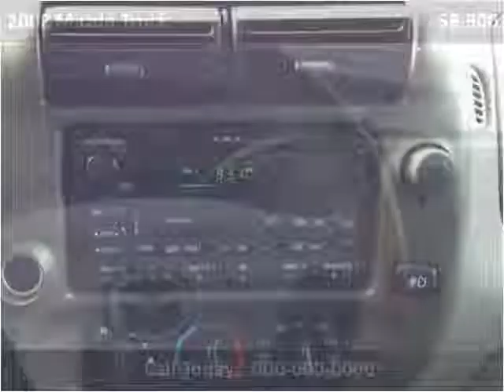2002 Mazda Truck Used Cars Vancouver BC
This 2002 Mazda Truck is available from Buy Car 123.